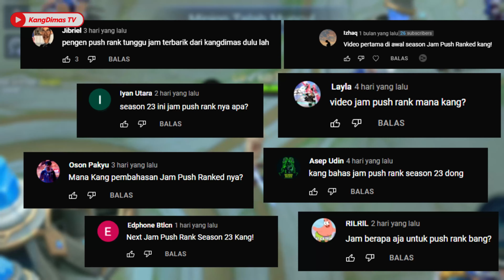WINSTREAK ! JAM PUSH RANK TERBAIK SEASON 23 ▪ Mobile Legends Indonesia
Rahasia Jam Terbaik Untuk Push Ranked, Solo atau Mabar di Mobile Legends: Bang - Bang 2022

JAM ANTI LOSESTREAK !  Jam ini Efeketif Mengurangi angka Losestreak kalian di Mode Rank!
Tonton Video ini Sampai selesai supaya tau Jam Terbaik Push Rank sesuai dengan Tier kalian sekarang guys!

   1. Tulsi ID&Server Kamu
   2. Tulis Skin yang kamu mau (Epic,Spesial,Elite,Starlight,Squad)
   3. Follow Instagram @kangdimas_tv